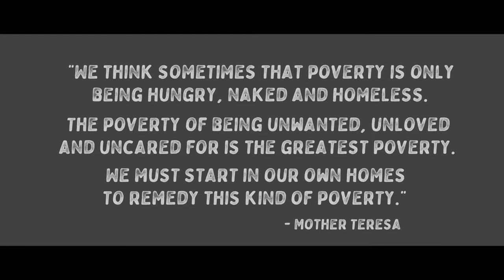Kelly Knox Dance Performance 'Homeless'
Bucknell dance prof Kelly Knox performs a improvised dance which mirrors the daily struggles of the newly homeless and the spiritual decline such circumstances impose on the body and soul. This film was part of the 2019 Mysterious Dream fund-raising event recently held at Jim’s church benefitting the Community Zone of Lewisburg. Photographed and edited by Paul Naton.